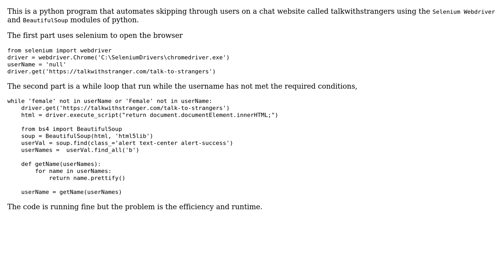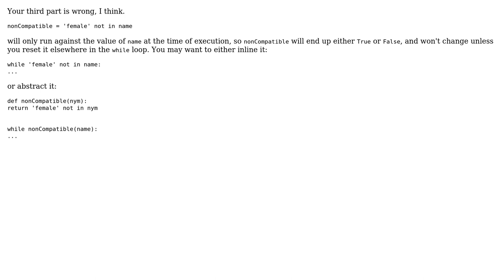Program to automate clicking on the new button on a chat website until the username matches...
Code Review: Program to automate clicking on the new button on a chat website until the username matches certain conditions

With thanks & praise to God, and with thanks to the many people who have made this project possible! | Content (except music & images) licensed under CC BY-SA | Music | Images & others | With thanks to user pjz user Daniel Sam and the Stack Exchange Network Trademarks are property of their respective owners. You are responsible for your own actions.